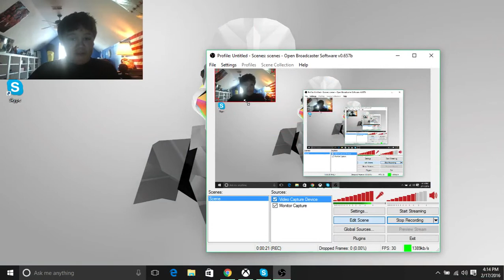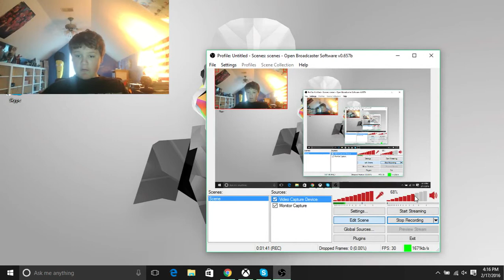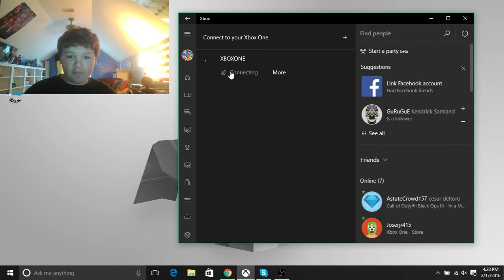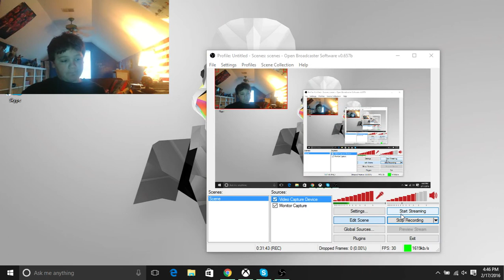WWE2K16 MyCarrer Bill Owens (Read Description) Part 5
Guys i am sooooo sorry for interuptions